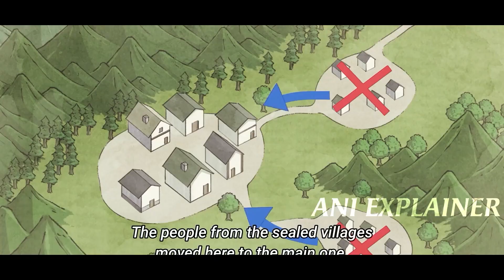Chef Gets Reborn With SS-Rank Skill And Create His Own Country [1-8](Eng)| Anime Recap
A promising pâtissier meets his demise and leaves the world without ever having achieved his dream of making the world's greatest pastry. But when he is given another chance, he reincarnates as nine-year-old Pastry Mille Morteln, determined to be successful this second time. His life would not be as sweet as his treats, though, as he encounters unfamiliar hardships in the magical world. To get one step closer to his lifelong desire, Pastry must learn how to fight, utilizing his confectionary knowledge and discovering magic along the way.

00:00 Episode 1 and Episode 2
11:13 Episode 3
19:32 Episode 4
27:43 Episode 5
35:37 Episode 6
43:59 Episode 7
48:28 Episode 8